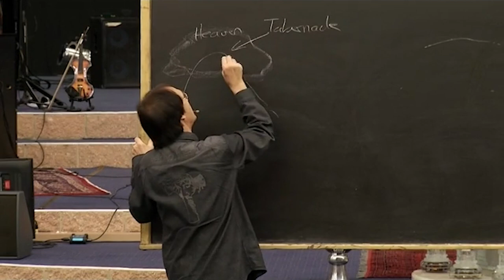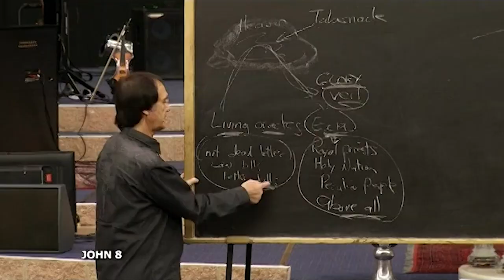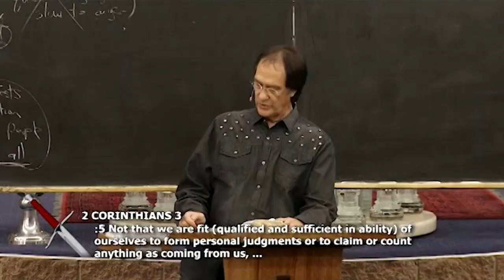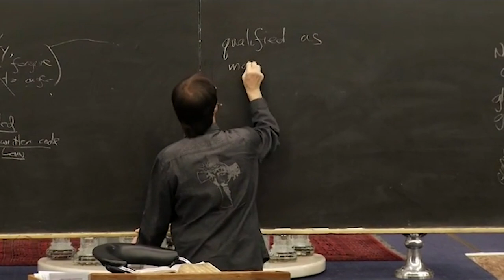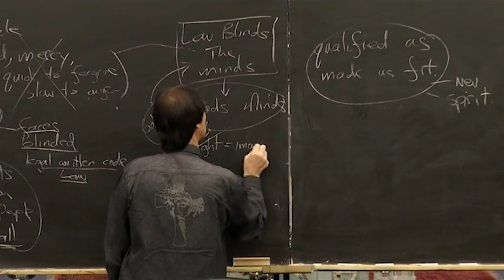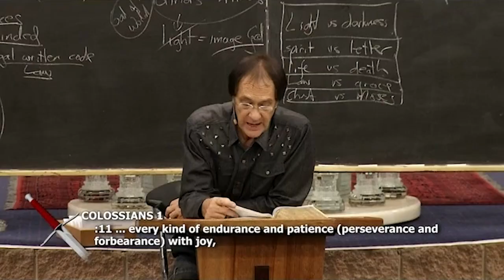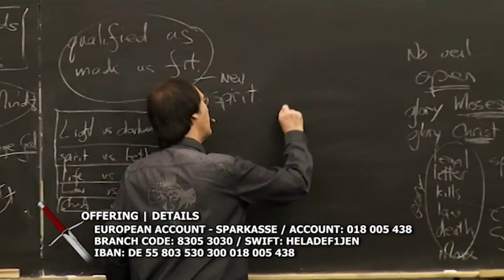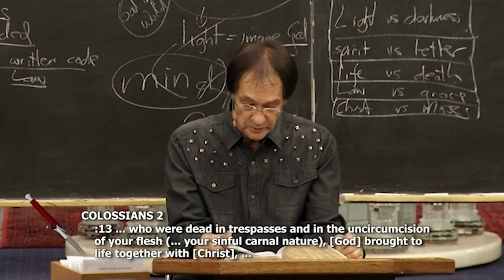The Cross Finished the Equation | Legacy Stream | Prophet Kobus van Rensburg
"The word of God is living and active and full of power [making it operative, energising, and effective]. It is sharper than any two-edged sword, penetrating as far as the division of the soul and spirit [the completeness of a person], and of both joints and marrow [the deepest parts of our nature], exposing and judging the very thoughts and intentions of the heart."
Hebrews 4:12 AMP

May the word bless you and change your life, may it re-new your mind, may it give you direction.

📍IMPORTANT LINKS YOU CAN FOLLOW!!

Download the "Spirit Word Radio" App on Google Play Store.

If you are blessed by the Word and would like to become a PARTAKER or would like to GIVE. Follow the link